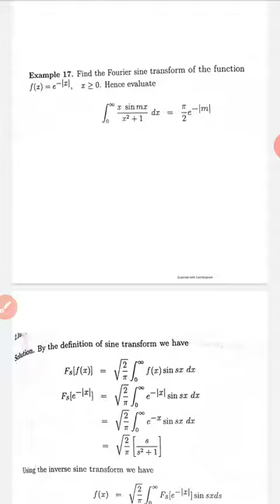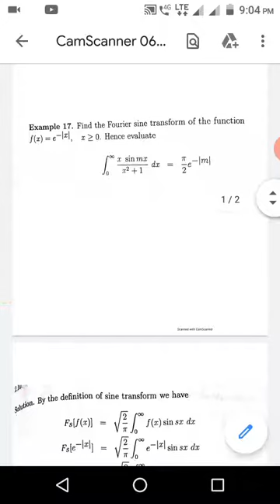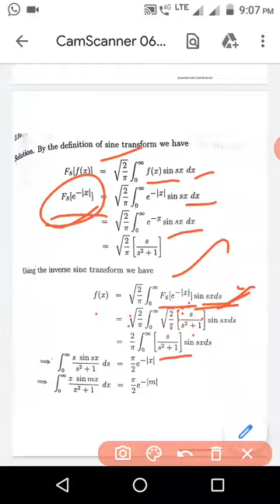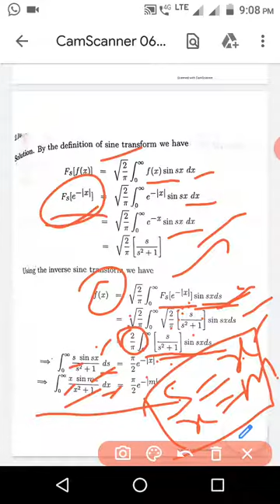B.E / TPDE / Mathematics III / Fourier transform 6 : June 30, 2020